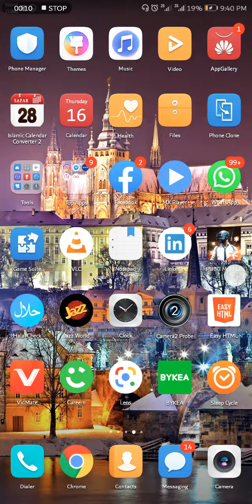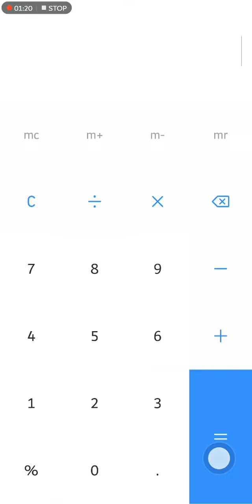Calculate Percentage % on Mobile calculator in Urdu/hindi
Check Percentage in Calculator :
How to check Percentage in calculator! Find out percentage on Mobile Calculator in Urdu/hindi
How To Check Board Exam Percentage Using Calculator steps in Urdu/hindi

About :
TheSoftasia on YouTube where you can find techniques about mobile, softwares, programming, computer & freelancing.
New videos are are uploaded on daily basis.